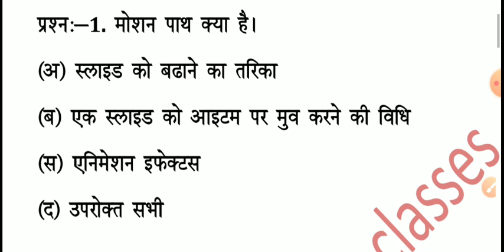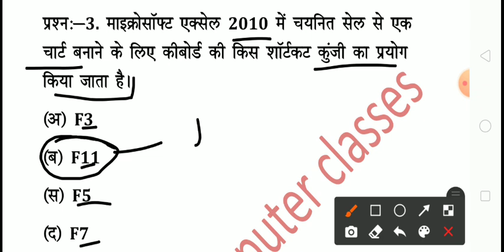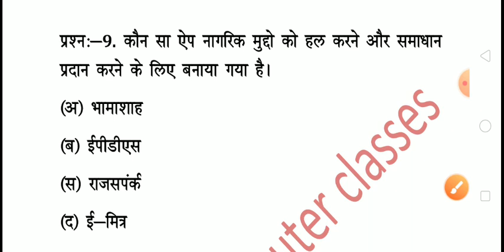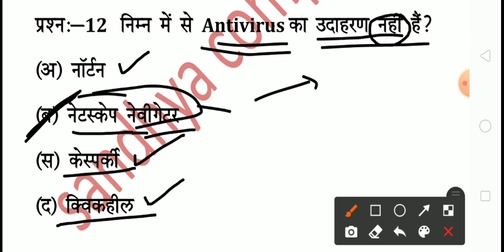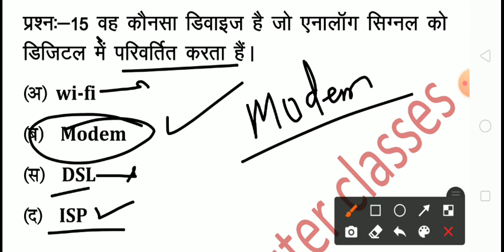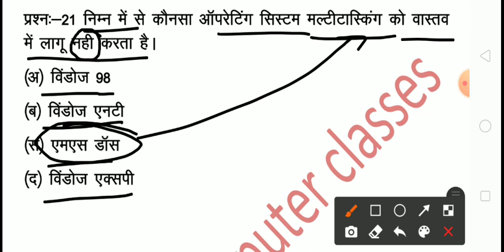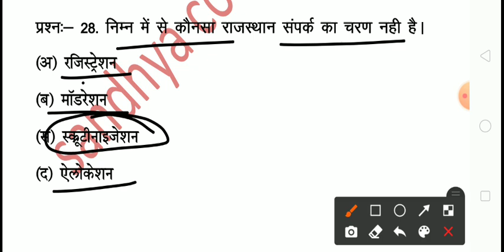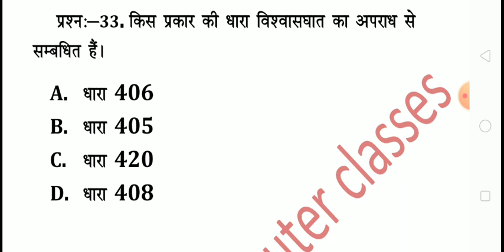Rscit exam 31 july 2022। Rscit exam important question 2022। Rscit exam 2022। Rscit live class।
rscit exam 31 july 2022।

संध्या कंप्यूटर क्लासेस women list declared

1 se 16 pura course 1 video me